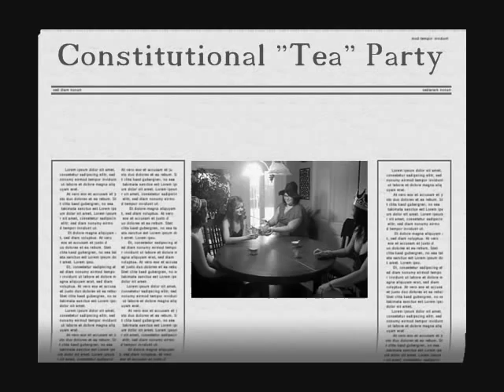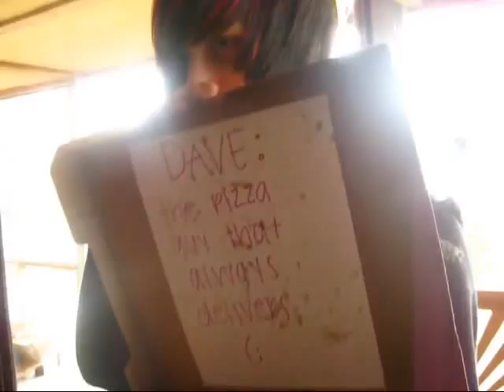Constitution Party Part 1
Government class video assignment. (: